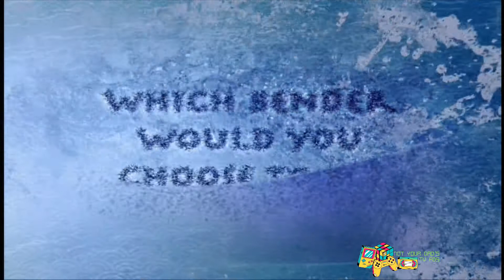Avatar: The Last Airbender | Special Feature - Ask The Creators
Hello  Folks, This is Special Feature Called Ask The Creators, Where The Creators Answer Questions From Fans!, Found on Disc 4 of Avatar: The Last Air Bender, The Book of Water! Enjoy!